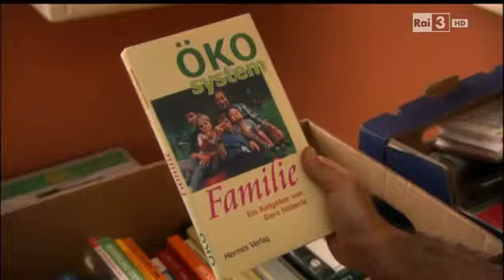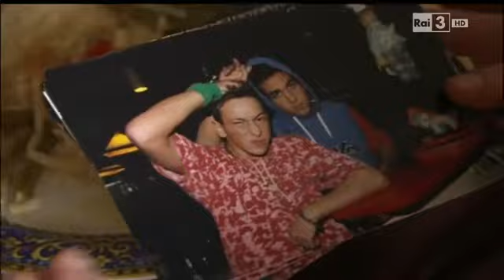KEBAB FOR BREAKFAST - Rivoglio la mia libertà. EP.1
KEBAB FOR BREAKFAST - Prima Stagione - EPISODIO 1.